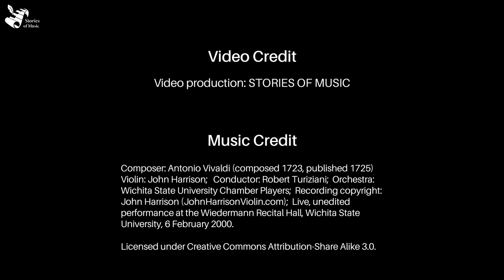Vivaldi: The Complete Four Seasons (with Sonnet)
INTRODUCTION

Vivaldi wrote hundreds of concerti for different instruments - violins, bassoons, flutes, oboes, organs, and others. Out of these, he wrote a sonnet for only one set of them - The Four Seasons, of Opus 8: The Contest between Harmony and Invention.

What prompted him to write the sonnet? What was so special about the Four Seasons?

As we would quote from Vivaldi, ‘there are no words, it’s only music there.’ And if there were words in The Four Seasons, there must be good reason.

We speculated on two possibilities: first, the Four Seasons touched on subjects or topics substantially different from his other work. Or, secondly, the sonnet was meant as a teaching tool for music appreciation. We think that the second reason is more probable, but we could be wrong.

Nonetheless, based on the sonnet, we have prepared this music video for you. We searched thousands of paintings to find these artworks. They spanned from the 16th to the 20th century, from the US to Europe and Russia, from myths and legends to pastoral to landscape, from oil on canvass to print and water-colour, from Baroque to Romanticism to Luminism. The painting are diverse, the techniques are varied, but they have a common thread: a part of them fitted the spirit of the sonnet and music. And so this video is formed - a collection of artwork presenting the story of Vivaldi’s Four Seasons, step by step.

Click on the start button when you are comfortably seated. Get ready to spend forty minutes for a story. Listen to the birds chirping and the storm roaring. Have a cup of coffee or tea with you. Then enjoy :)

Spring: 0:03
Summer: 10:45
Autumn: 20:15
Winter: 31:15

CREDIT
Video: Stories of Music
Composer: Antonio Vivaldi (composed 1723, published 1725)
Violin: John Harrison
Conductor: Robert Turizziani
Orchestra: Wichita State University Chamber Players

Recording copyright: John Harrison (JohnHarrisonViolin.com); Live, unedited performance at the Wiedermann Recital Hall, Wichita State University, 6 February 2000.